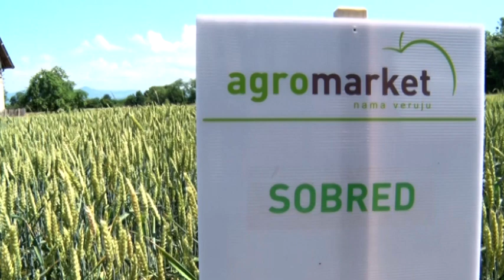TV Telemark - DANI POLJA STRNIH ŽITA 18 06 2021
Juče je, na parceli stočara Tihomira Đurovića iz Slatine, održana manifestacija "Dani polja ozimih pšenica". Manifestacija je okupila tridesetak poljoprivrednih proizvođača u saradnji sa Poloprivrednom stručnom službom Čačak.